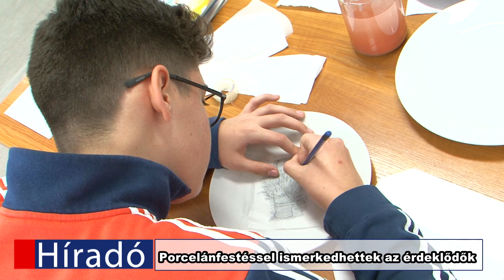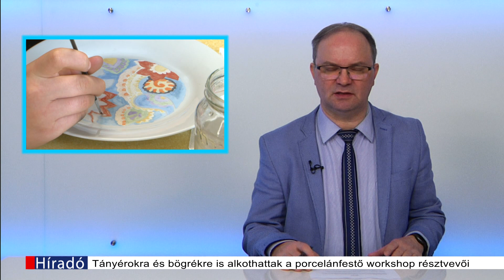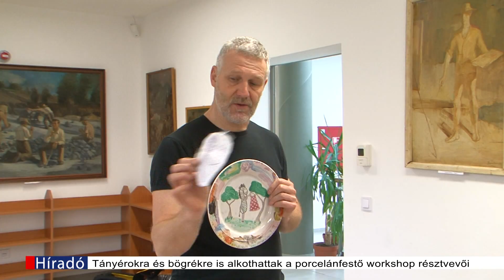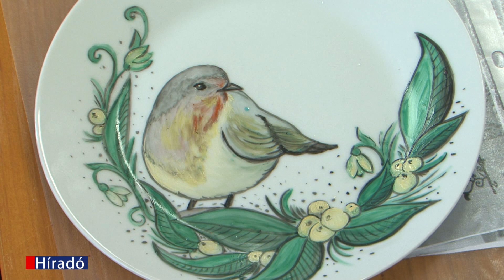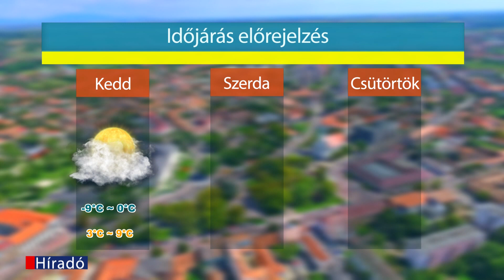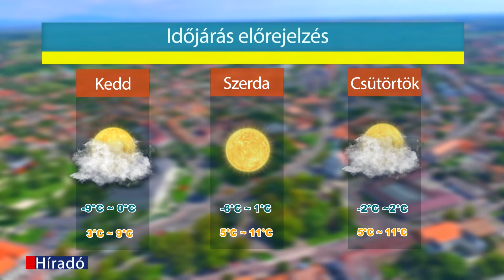Hatvan TV Híradó 2023-02-27